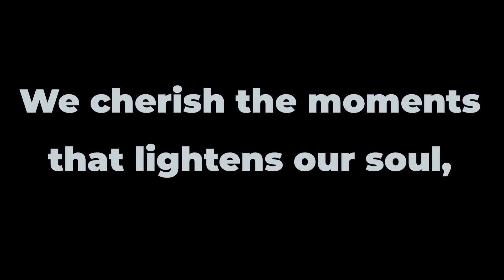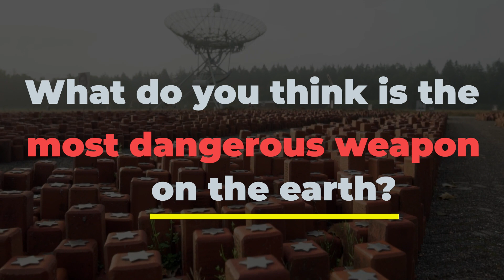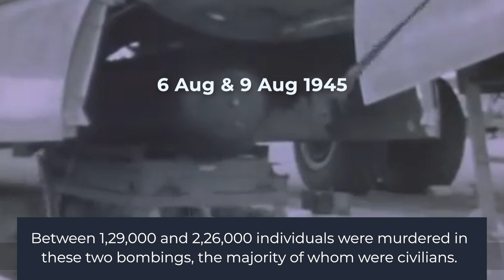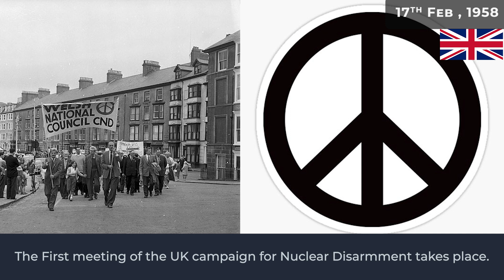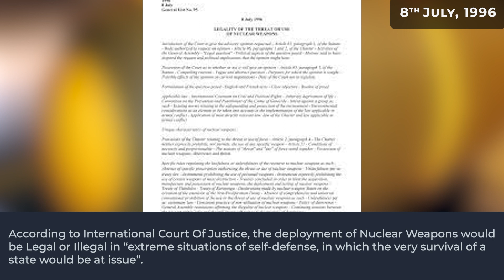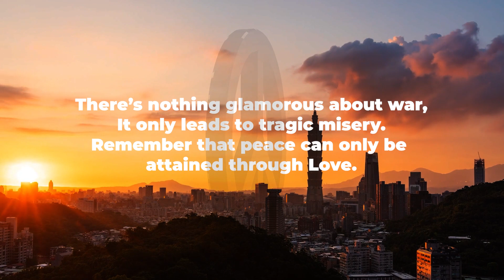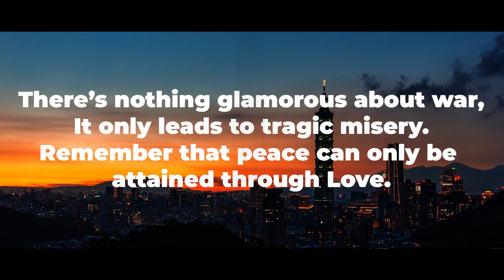Most Dangerous weapon Ever Used | Heroshima And Nagasaki | Pokhran Test | Nuclear Bombs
When it comes to the deadliest weapons in history, nuclear weapons are the elephant in the room. The proliferation of nuclear weapons has given humanity the potential to inflict extinction-level events on itself that were previously only possible by straying into an asteroid's path.

The history of nuclear weapons is written in the blood of hundreds of thousands of victims. Not just those who suffered in Hiroshima and Nagasaki, but the thousands of others who suffered radiation poisoning, cancer, and other horrific maladies. Even if you know the major historical landmarks of nuclear weapons, chances are you don't know about the horrific human cost that went into them. This is the seriously messed up history of nuclear weapons.